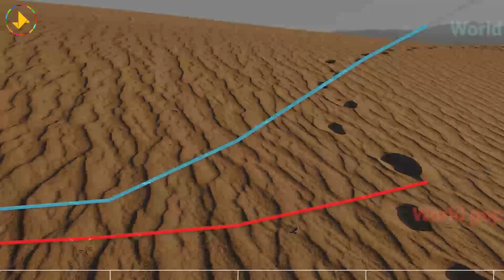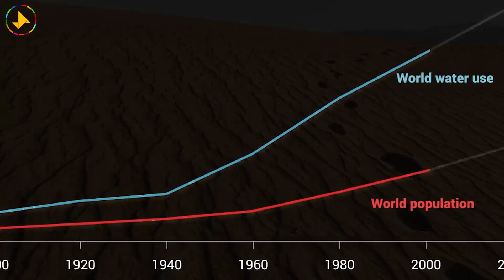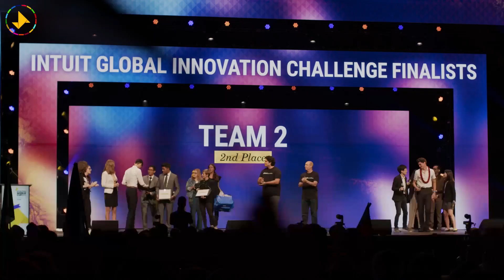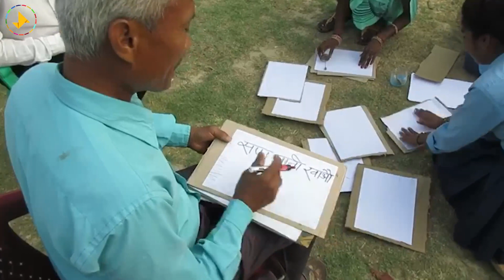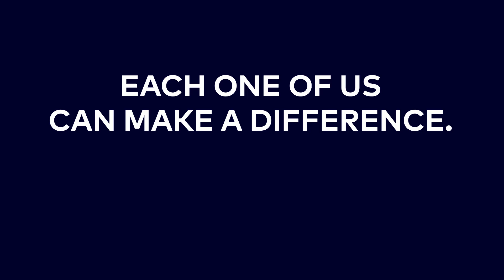Enactus on Sustainable Development Goal 6: "Clean Water & Sanitation"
Enactus is the world's largest experiential learning platform. They are dedicated to creating a better world while developing the next generation of entrepreneurial leaders. In this video, presented by our co-founder Nico Rosberg, Enactus will talk about how to reach Goal 6: "Clean Water & Sanitation". The COVID-19 pandemic has demonstrated the critical importance of sanitation, hygiene and adequate access to clean water for preventing and containing diseases.

Every partner has one goal and every goal marks the days left until GREENTECH FESTIVAL 2020 begins. The countdown is running - there are only 12 days left.

About this Video-Countdown
The 17 Sustainable Development Goals (SDGs) by the United Nations are a call for action by all countries to promote prosperity while protecting the planet. The 17 goals are all interconnected, and in order to leave no one behind, it is important that we achieve them all by 2030. That's why we asked our partners and exibitors what exactly they are doing to reach those goals.